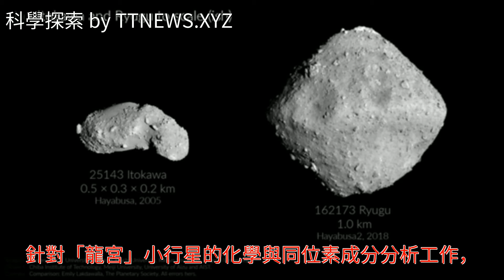日本小行星探測器“隼鳥2號”跋涉3年半抵達目標“龍宮”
日本小行星探測器“隼鳥2號”跋涉3年半抵達目標“龍宮”日本小行星探測器“隼鳥2號”跋涉3年半抵達目標“龍宮”小行星 地球 日本 NASA 彗星